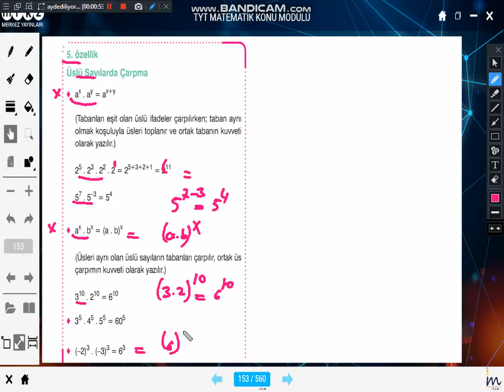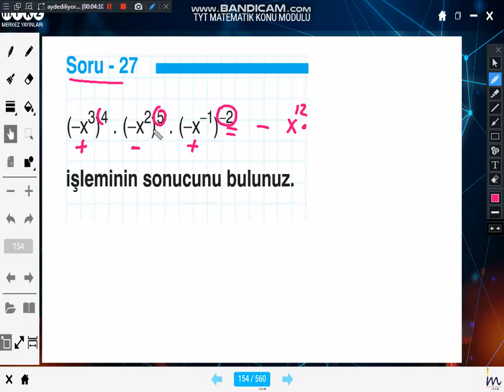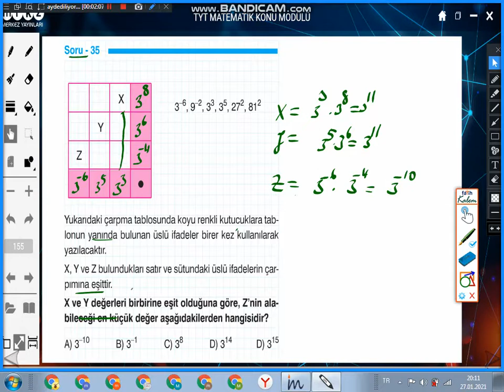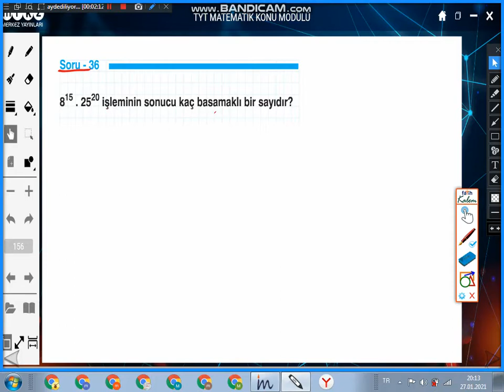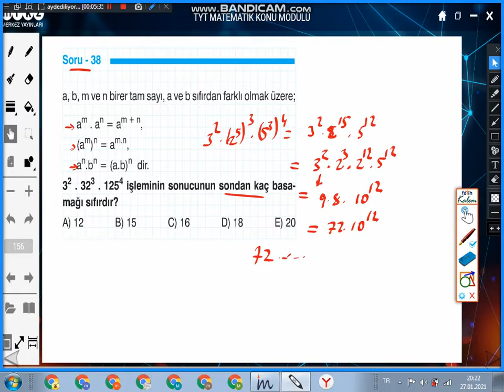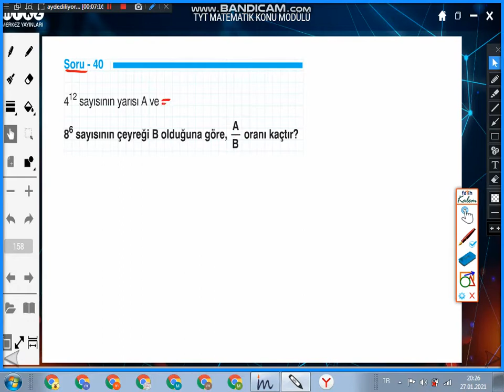mrkz tyt matematik konu modülleri 6.fasikül üslü ifadeler(2.bölüm)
mrkz tyt matematik konu anlatımı
mrkz tyt matematik üslü ifadeler konusu